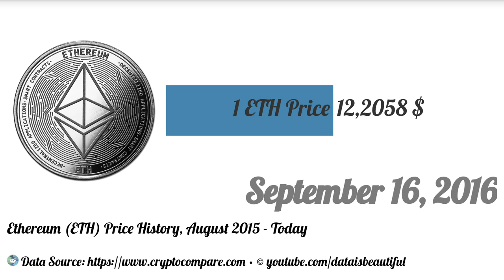Ethereum (ETH) Price History, August 2015 - Today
The video includes Ethereum (ETH) price from August 7, 2015 to today December 24, 2019.

Ethereum is an open source, public, blockchain-based distributed computing platform and operating system featuring smart contract (scripting) functionality. It supports a modified version of Nakamoto consensus via transaction-based state transitions. Ether is a cryptocurrency generated by the Ethereum platform and used to compensate mining nodes for computations performed. Each Ethereum account has an ether balance and ether may be transferred from one account to another.

According to wikipedia.org, Ethereum was proposed in late 2013 by Vitalik Buterin, a cryptocurrency researcher and programmer. Development was funded by an online crowdsale that took place between July and August 2014. The system then went live on 30 July 2015, with 72 million coins "premined". This accounts for about 68 percent of the total circulating supply in 2019.

USD Coin 0x7aa6bc3a143fe718c2c82331ae5625117ab64a49